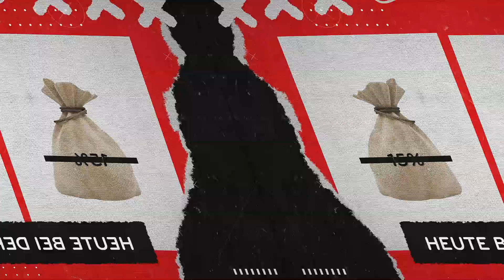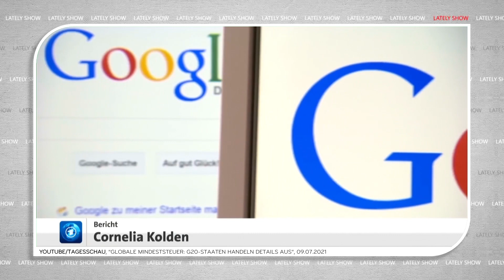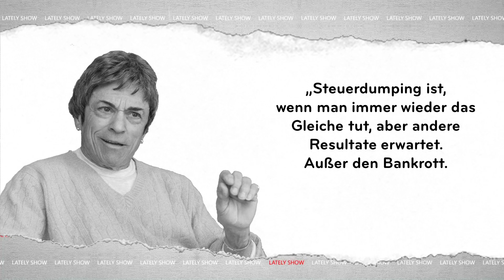Mindeststeuer | LATELY SHOW mit Florian Strzeletz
Unternehmen nutzen schon seit Jahrzehnten jedes Schlupfloch, um Steuern zu sparen. Um dem etwas entgegenzusetzen soll nun die globale Mindeststeuer kommen. Klingt einfach, ist es aber nicht.
🎙️ Das erfolgreichste RBB-Programm, das nicht auf dem RBB läuft! Your move, RBB!!
Zeitstempel:
00:00 Intro
01:14 Globale Mindeststeuer
Videoquellen:
1 YouTube/tagesschau, “Globale Mindeststeuer: G20-Staaten handeln Details aus“, 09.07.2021
2 ZDF, “frontal - Mehr Steuern, mehr Gerechtigkeit?“, 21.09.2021
3 ZDF, “heute 19:00 Uhr“, 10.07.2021
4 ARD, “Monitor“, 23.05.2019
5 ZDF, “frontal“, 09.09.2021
Bilder mit freundlicher Genehmigung von:
Pixabay, imago images,
Keine Urheberrechtsverletzung beabsichtigt! Erstellt einzig für Parodiezwecke.